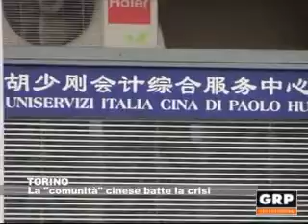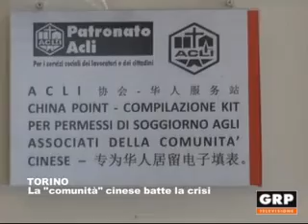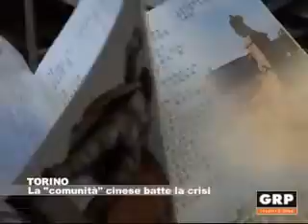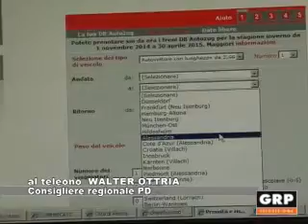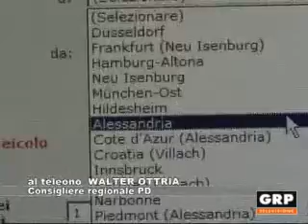TG Monitor 05 settembre 2014 GRP Televisione